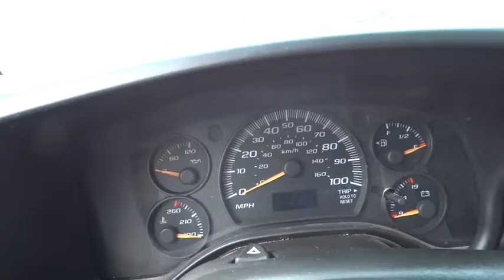2006 Chevrolet Express Commercial Cutaway Columbus, London, Springfield, Hilliard, Dublin, OH P25562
2006 Chevrolet Express Commercial Cutaway
2006 Chevrolet Express Commercial Cutaway G30 Series - Stock#: P255625 - VIN#: 1GBJG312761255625

Come see this 2006 Chevrolet Express Commercial Cutaway G30 Series. It has an Automatic transmission and a Gas V8 6.0L/364 engine.